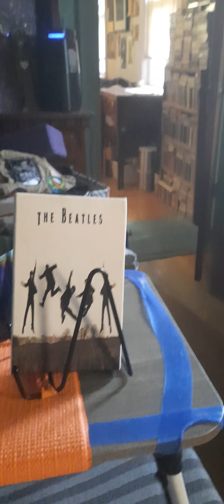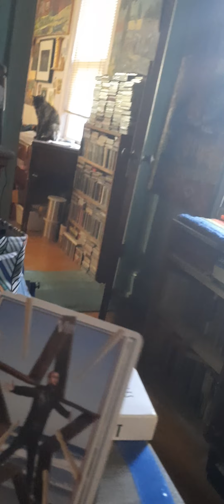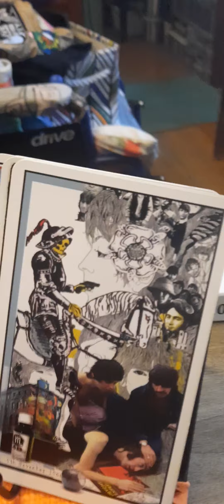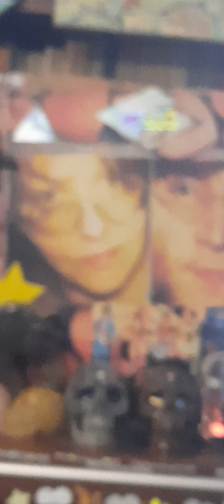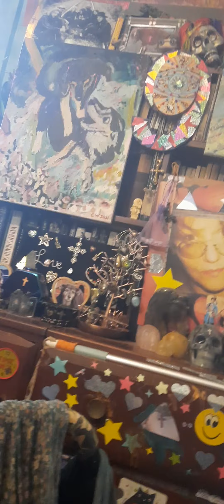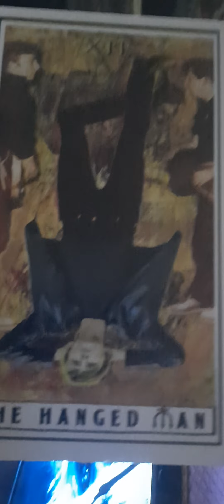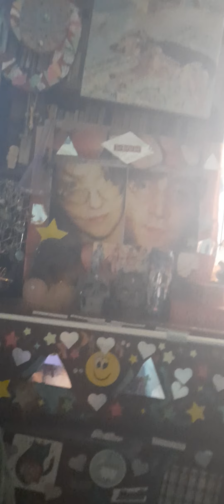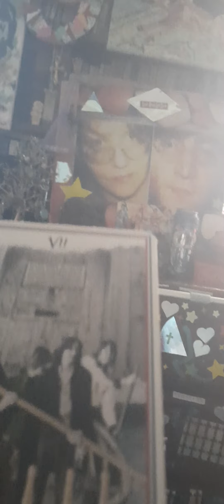John Takes Real Good Care of Me And Vice Versa: Twin Flame Balance ✝️😍 Whew🙃🙏💕Tricky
AIMEE MANN ~☆ WISE UP (I'LL SAY!)
GLEN CAMPBELL  ~☆ GENTLE ON MY MIND
SINATRA&FRIENDS ~☆ LET'S CALL THE WHOLE THING OFF (ELLA, MARGARET DUMONT(!) JERRY LEWIS, SAMMY, DINO, NILSSON, MORE...☆☆☆)